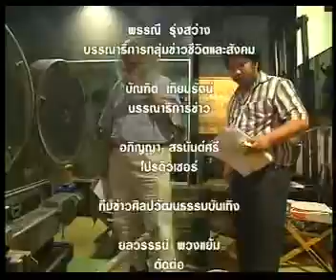ศิลป์สโมสร ดูหนังกับโดม 2/2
11 กุมภาพันธ์ 2554 โดม สุขวงศ์ ซีเนมาเธค